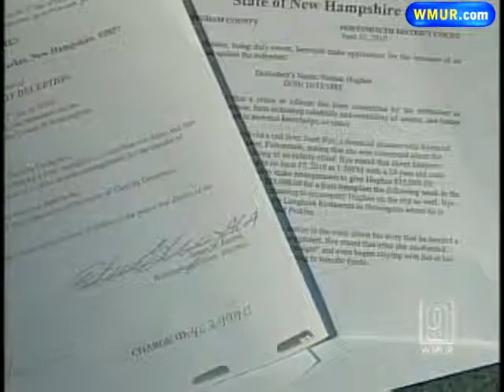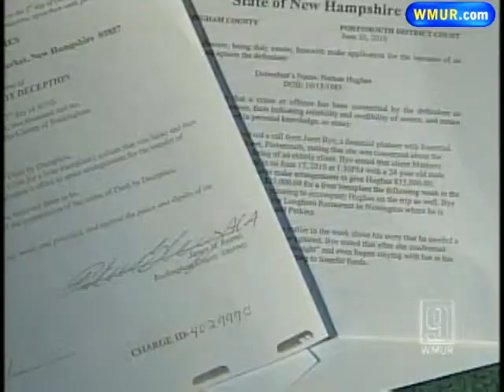Police: Man Convinced Widow He Needed Cash For Transplant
A New Hampshire man has been indicted on a charge of attempting to swindle an elderly widow out of $35,000 by telling her he needed a liver transplant.